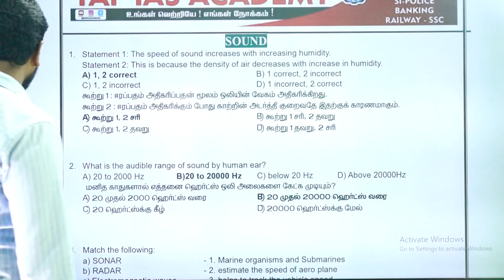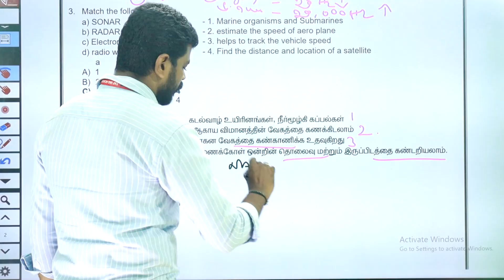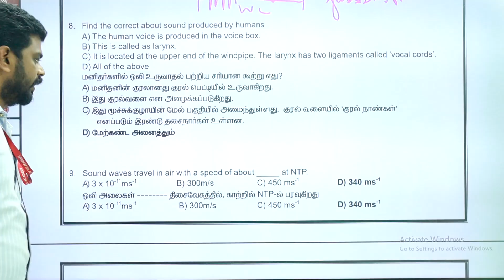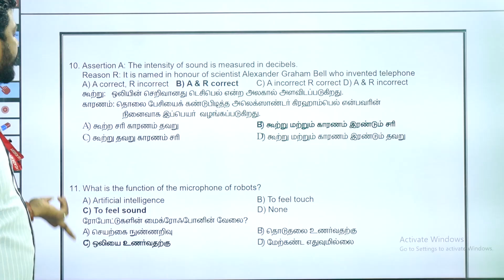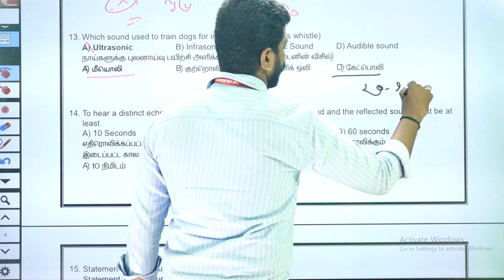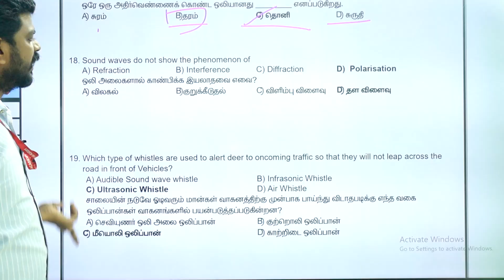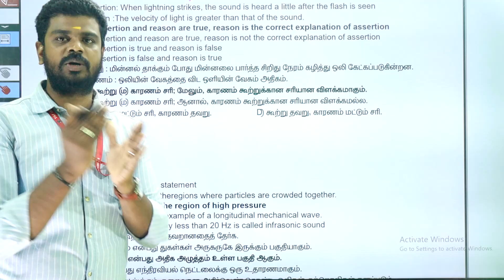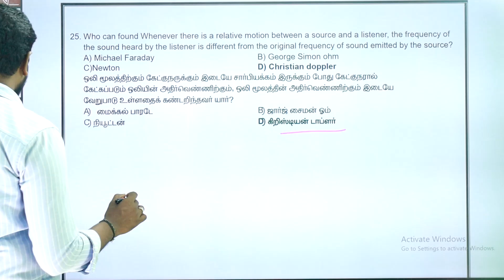TNUSRB POLICE | PHYSICS | CLASS - 04 | அறிவியல் விவாதிப்போம்